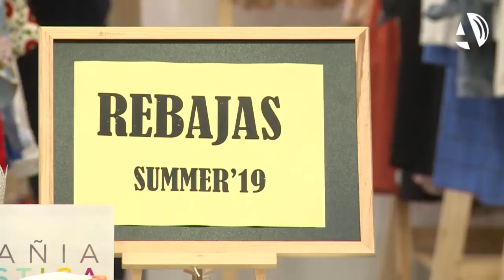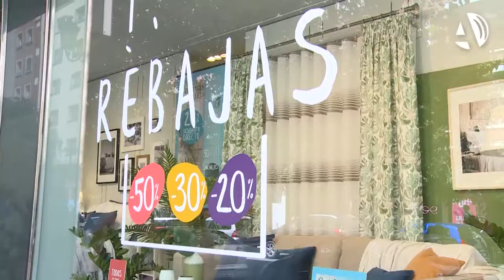Las rebajas suponen el 40% de la facturación anual del comercio de proximidad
Hace varios días que ya se pueden ver carteles de descuentos y rebajas en los escaparates del pequeño comercio. Y es que con el calor llega el cambio de armario y, con él, las rebajas. Aunque el inicio oficial sigue asociado al 1 de julio, son muchos los establecimientos que ya han comenzado el periodo de descuentos, que se prolongará hasta finales del mes de agosto.